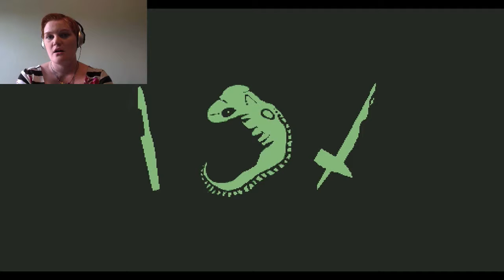F*@KING FINALLY | Please Don't Touch Anything - Part 3 (Final)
We're gonna get through this, people. HOLD IT TOGETHER!!!